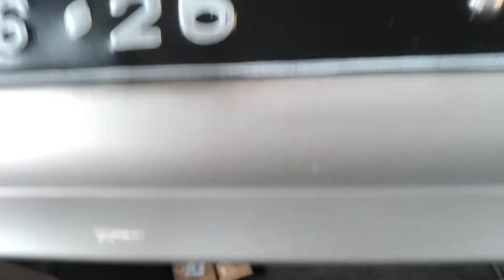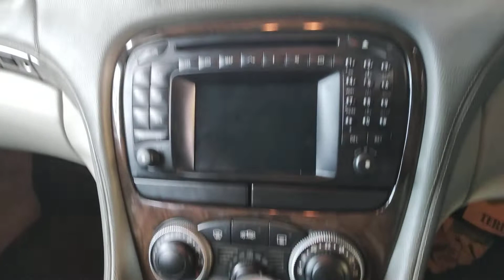Tampilan Kemewahan INTERIOR Mersedes Bens SL 500 Cek.. ❗